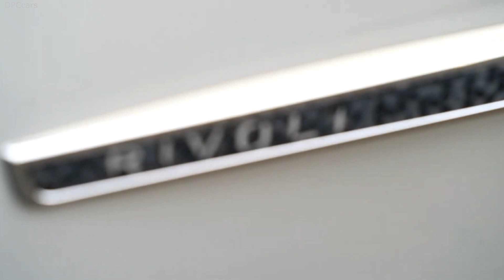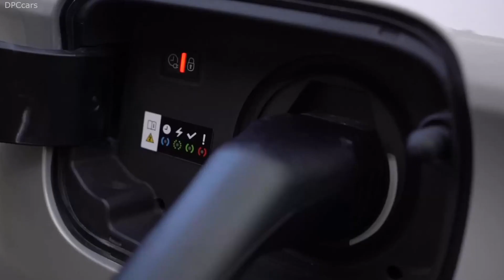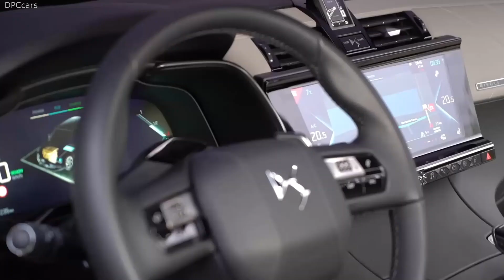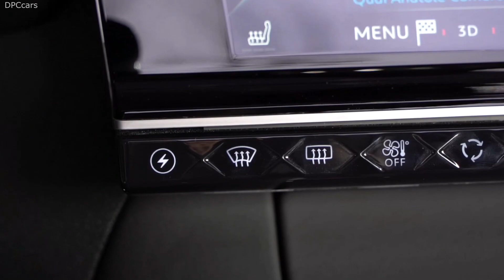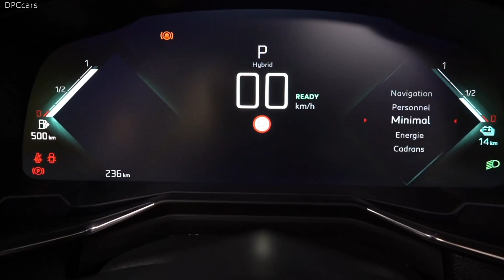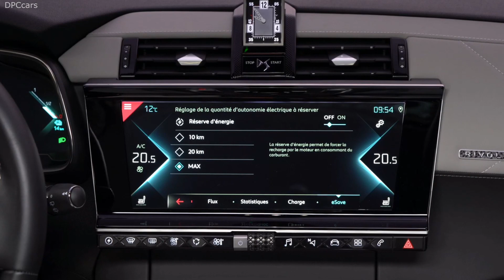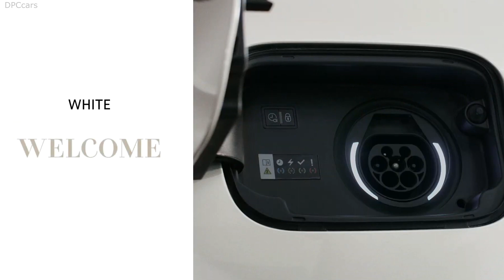2020 DS 7 Crossback E Tense 4X4 PHEV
Its rechargeable petrol/electric hybrid powertrain provided by DS paves the way for a new generation of technology. With its three engines, a turbocharged petrol engine and two electric motors resulting in combined power of 300 hp, the DS 7 CROSSBACK E-TENSE 4x4 puts the French automotive industry ahead of the curve when it comes to technology and refinement.

The DS 7 CROSSBACK E-TENSE 4x4 provides 300 hp and four-wheel drive with up to 58 km of range when in 100% electric mode, 30 g of CO2 emitted per kilometre travelled and an average petrol consumption of 1.3 l per 100 km, as per the new approved WLTP cycle.

Developed in France, this technology has been brought to bear in the most refined SUV in the segment. The 200 hp PureTech engine is supported by two electric motors that provide 110 hp (at the front) and 112 hp (at the rear) respectively. There linked to a 8-speed automatic gearbox providing a combined power of 300 hp and 520 Nm of torque distributed by a four-wheel drive transmission. You can go from 0 to 100 km/h in 5.9 seconds, and 1000 m in 25.9 seconds from a standing start.

The driver can choose different driving modes to make the most of the vehicle’s torque or to drive in ‘zero emission’ mode, which allows you to travel up to 58 kilometres (WLTP) fully electric, thanks to the 13.2 kWh battery. The DS 7 CROSSBACK E-TENSE 4x4 can get to 135 km/h in this mode, which is 100% electric. ‘Hybrid’, ‘sport’ and ‘4-wheel drive modes are also on offer.

As it’s a rechargeable hybrid model, the DS 7 CROSSBACK E-TENSE 4x4 can charge its battery from 0 to 100% at a dedicated 32A wall outlet in two hours. The battery can also be charged as you drive thanks to an advanced energy regeneration system modelled on the one used during DS’s title-winning seasons in Formula E.

With its engines and a perfectly positioned battery, the DS 7 CROSSBACK E-TENSE 4x4 provides exactly the same amount of interior space than the other models in the range. The charismatic style and refinement that DS is known for is exploited to the full with the unique choice of material such as Alcantara, grained or Nappa leather and beautiful signature touches such as Point Perle stitching and Clous de Paris guilloché patterns.

The DS 7 CROSSBACK E-TENSE 4x4 is available with a new Cristal Pearl finish, and an interior inspired by the DS RIVOLI in Pebble Grey.

However, the technology on offer isn’t just limited to propulsion systems. The DS 7 CROSSBACK E-TENSE 4x4 provides DS CONNECTED PILOT, which is a level 2 autonomous driving system, DS ACTIVE SCAN SUSPENSION, an electrically controlled vibration damper, DS PARK PILOT to allow you to park without needing to touch the steering wheel (available from the second half of 2020), and DS SAFETY, which brings together all the safety elements required for driving in today’s world.

Approved model in the WLTP cycle: DS 7 CROSSBACK E-TENSE 4x4, 300 hp, 4-wheel drive, 19” wheels (T&N)

CO2 emissions: 30 grams/km
Fuel consumption: 1.3 litres/100 km
of range when 100% electric: 58 kilometres
0 to 100 km/h: 5.9 seconds
1,000 m. DA: 25.9 seconds